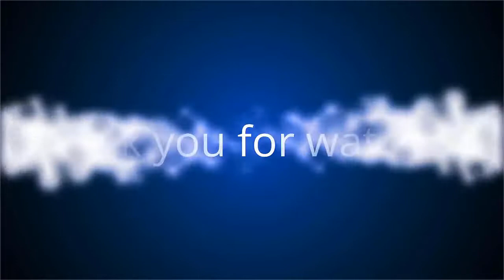✅ Cindy Sander piégée par la prod’ de Nouvelle Star ? Elle a beaucoup souffert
✍ Depuis sa plus tendre enfance, Cindy Sander n'a eu qu'un seul rêve : pouvoir un jour vivre de sa passion, comme son idole, Céline Dion.  En 2008, la jeune maman, qui multiplie alors les galas dans l'Est de la France, est retenue pour participer à La Nouvelle Star.  Elle en est persuadée, c'est son moment, enfin. Pourtant, rien ne va se passer comme prévu.  Devenue la risée de la Toile, la muse de Manfred Thierry Mugler est persuadée d'avoir été victime d'un coup monté, comme elle l'explique dans les colonnes de Gala.  .Selon elle, lors de son arrivée, la production "la piège, la déguise en poupée Barbie et lui demande de pousser sa voix en faisant des grands gestes".  Elle s'exécute. Le jury n'a pas de mots assez durs pour qualifier sa prestation.  Cindy Sander est humiliée. "C'était injuste, je ne suis pas une mauvaise personne, je n'ai jamais souhaité de mal aux autres, mon seul objectif était de vivre de ma passion et d'apporter du bonheur au public", souffle-t-elle.  .Son mari, Séb ...